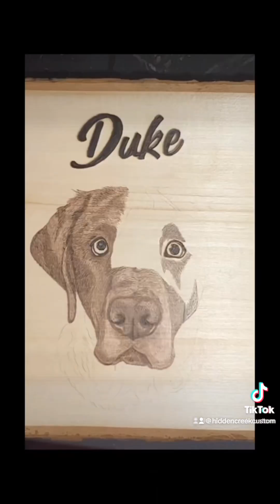Woodburning Labrador retrievers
Woodburning of Duke and Mia. Took about 6hrs to compete, sped up about 10x